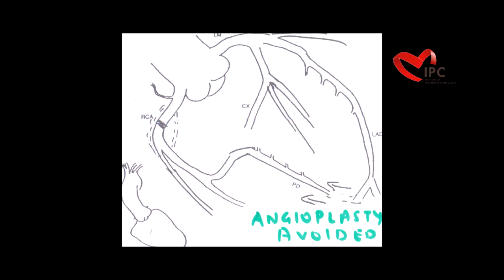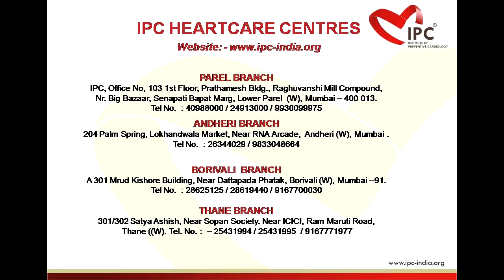When Angioplasty Can Be Avoided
In this video, Dr Pratiksha G Gandhi suggests that Angioplasty can be preferred only if the blockages are more than 70%. At IPC, they prefer non invasive treatments like EECP and conducting cardiac rehabilitation programs for the people who have less than 70% blockages. To know more about IPC, visit the